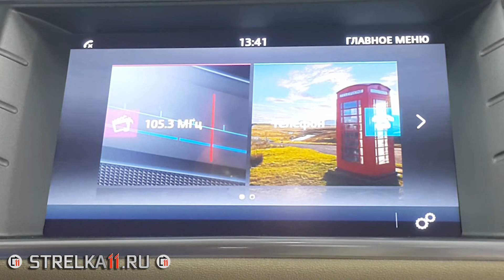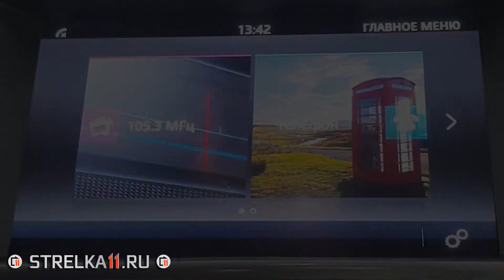Защита камеры заднего вида LAND ROVER RANGE ROVER EVOQUE (I рестайлинг) с 2015г.в. - strelka11.ru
Защита камеры заднего вида для автомобиля LAND ROVER RANGE ROVER EVOQUE (I рестайлинг) с 2015г.в.

Страница товара    -